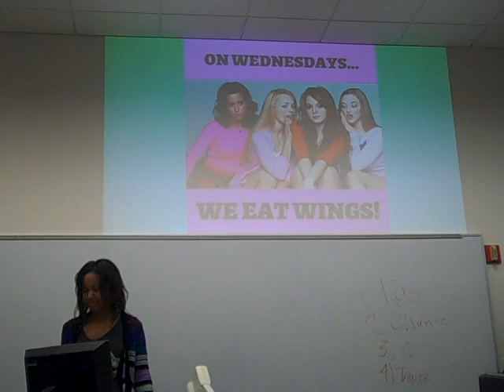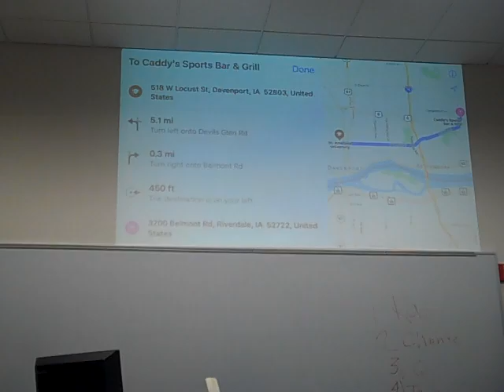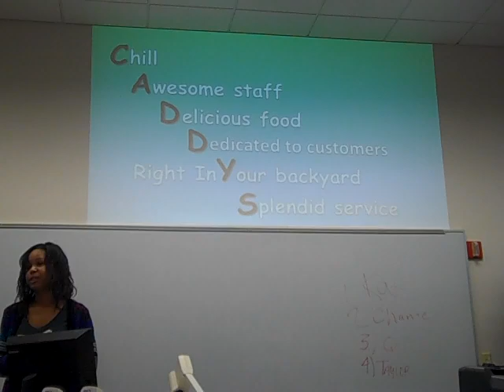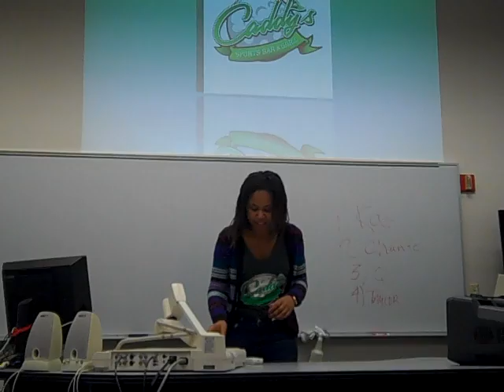chante 7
Marketing Speech